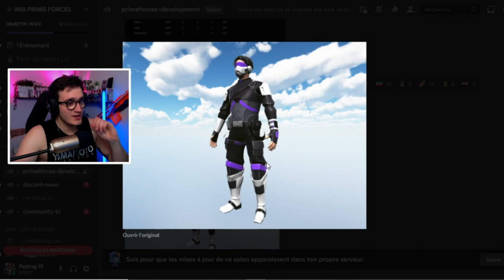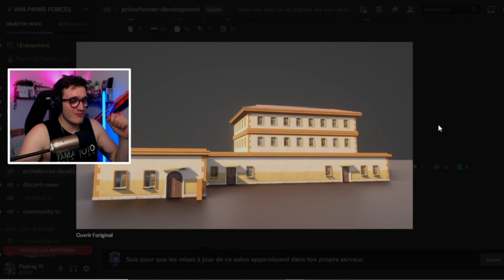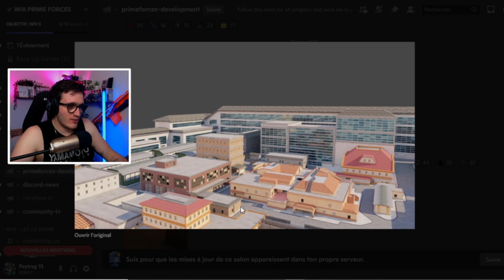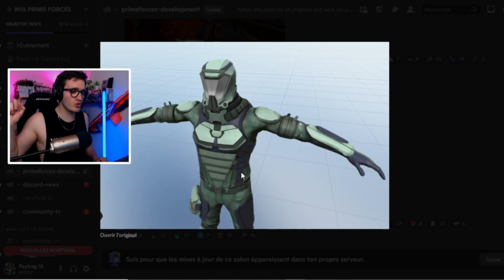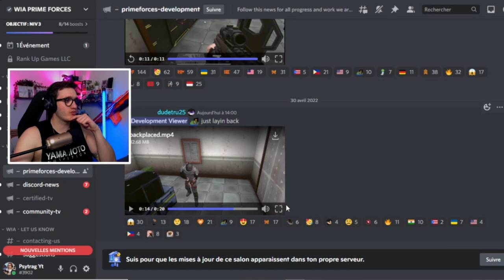WAR IN ARMS [ACTU] - LA FIN !? QUE DEVIENT-IL ?? 🎉🎮 ( AREA F2 )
Aujourd'hui je parle de WIA avec vous !!